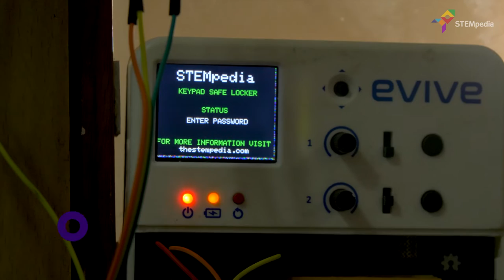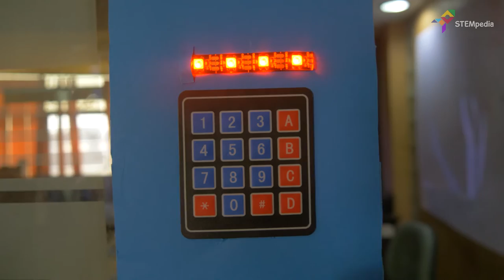DIY Smart Password Based Keypad Door Lock System (Using Arduino) | DIY Projects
This video explains how to build your own password based door lock system using a 4 x 4 keypad, servo motor and evive- an Arduino embedded electronics prototyping platform.

You can rest assured of safety at home, office, and other places you go with this password-based keypad door lock system. The LEDs add an extra advantage to check whether the entered password is correct or not.